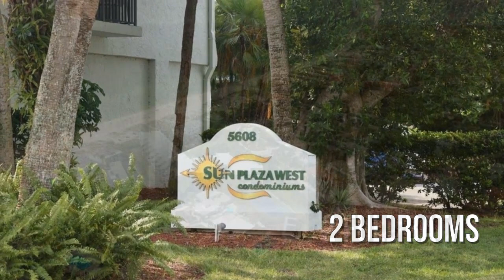5608 Gulf Dr Unit 108, Holmes Beach, FL 34217 - Kathy Bergloff - MLS A4585838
MLS A4585838

Contact Agent:
Kathy Bergloff
Sales Office